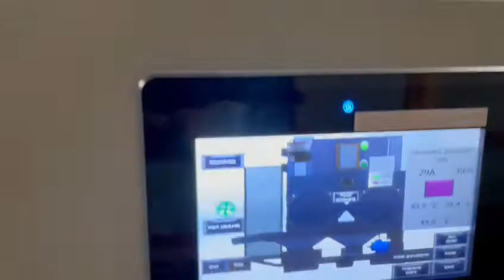Automatyczna linia do peletu 500 kg/h z możliwością rozbudowy do 1000 kg/h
Uruchomiliśmy kolejną linię do produkcji peletu z wiórów sosnowo - świerkowych. Linia jest automatyczna, ergonomiczna, obsługa polega na ustawieniu wałków i dalej tylko na pakowaniu w worki.
linię można rozbudować o kolejny moduł 500 kg/h.
To jedyna linia, która potrzebuje zaledwie 60 - 80 kWh/ t peletu.
Na filmie linia jest dopiero uruchomiona. Maszyna samoczynnie rozpędza się do zadanej wydajności. Maszyna jest sterowana tempomatem do zadanych parametrów. Linia posiada mechaniczne (flagowe) czujniki poziomu surowca. Od roku stosujemy czujniki temperatury na łożyskach rolek, żeby informować operatora o jego błędach w ustawieniu rolek.
Każda linia posiada automatyczne smarowanie łożysk na rolkach oraz centralne smarowanie łożysk na wale głównym i innych łożysk.
Zapraszamy do oglądania naszych linii u naszych Klientów!!!
OPTYMALIZACJA/ ERGONOMIA/ JAKOŚĆ/ EKSPLOATACJA